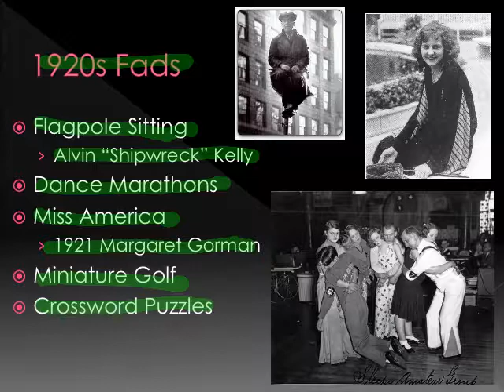20s Slide 4 1920s Fads